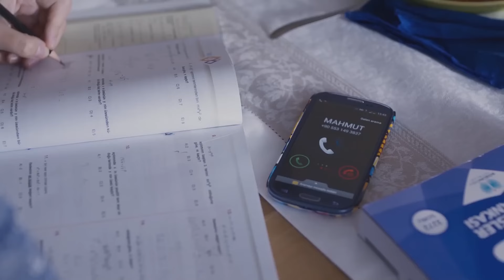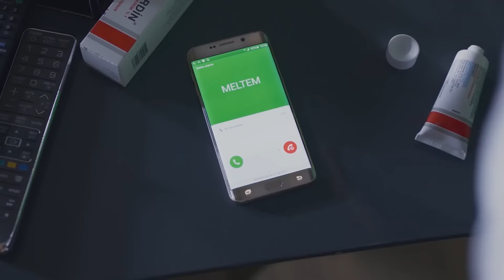¡Las Palabras Más Dolorosas de Escuchar de Un Padre! (With español Subtitles) | Segunda Oportunidad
¡Las Palabras Más Dolorosas de Escuchar de Un Padre! | ¡Yo No Quería
A Este Niño! | Segunda Oportunidad

Yasemin, profesora de matemáticas, y Cemal, dueño de un restaurante de carnes, se cruzan. Yasemin es una madre que trata de sanar las heridas del matrimonio equivocado que ha experimentado en el pasado y presta atención a los pasos que da. Cemal, por otro lado, es un hombre sociable y alegre que quiere deshacerse de su pasado. Aunque el encuentro de estos dos con personajes opuestos será pendenciero al principio, con el tiempo se convertirá en un amor triste. Cuando profundizan en sus pasados, queda claro que ambos necesitan una segunda oportunidad.

Género: Comedia romántica
Fecha de lanzamiento: 2016
Director: Ozcan Deniz
Guión: Ozcan Deniz
Reparto: Ozcan Deniz, Nurgul Yeşilçay, Afra Saracoğlu, Mesutcan Tomay